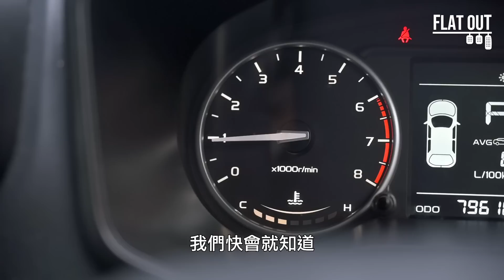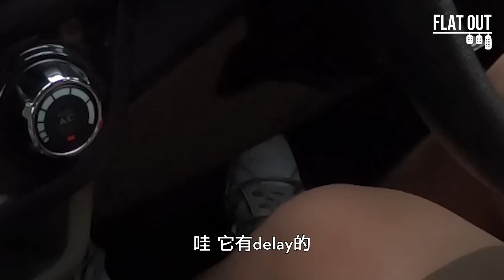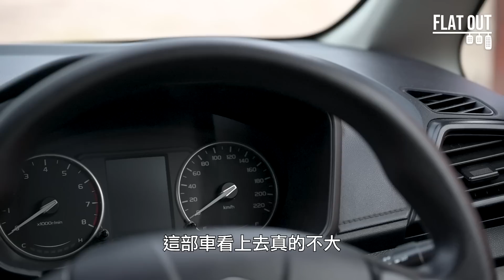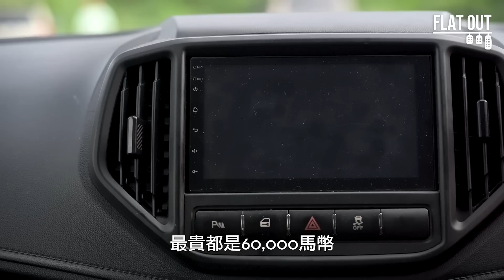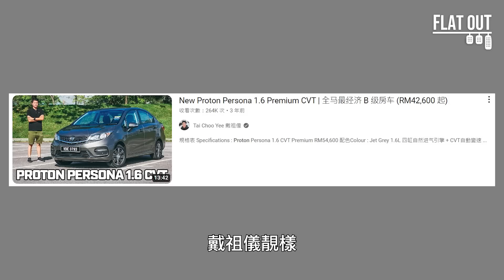「大馬國民車」Proton Persona 1.6 CVT慳油實用又夠平！大馬造車其實唔算差？| Flat Out Review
雖然Flat Out上個月出走去馬來西亞幸得 @SubaruAsia 借出XV俾我哋做腳車，不過一場去到馬來西亞就梗係要搵部馬來西亞嘅國產車試吓啦！

所以當雙To去到檳城嘅時候就喺Local嘅租車公司租咗部Proton Persona 1.6 CVT代步，順便研究一下點解馬拉人咁鍾情於呢類型嘅小房車呢？